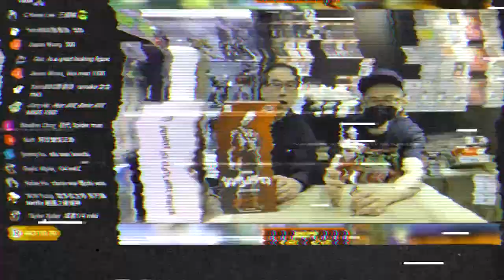「爆玩具」threezero FigZero 12 inch Ultraman (SHIN ULTRAMAN) 新・奧特曼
Production: TOYSTV Production Team
Program host/Guest: DMS,  Bryan Lo
Produced by:Bryan Lo, Toyswalker-Dick.Po